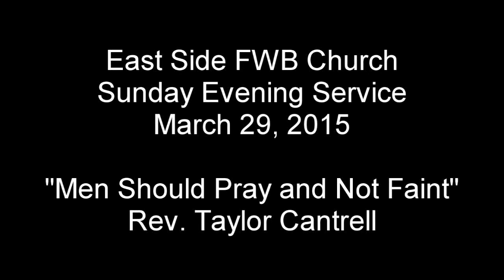Men Should Pray and Not Faint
Rev. Taylor Cantrell

East Side Freewill Baptist Church